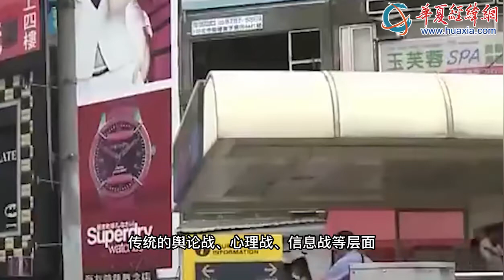台灣地區不是烏克蘭！警惕民進黨當局利用認知戰挑撥兩岸關係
隨著俄烏衝突不斷升級，以民進黨當局為代表的“台獨”勢力的認知戰越來越引起社會各界的廣泛關注。它們在島內正在幾近動用一切手段、一切資源來挑撥兩岸關係，人為製造敵視和對立，煽動、教唆極端情緒，其政治訴求已經具有極端排外等清晰的極右翼特徵。